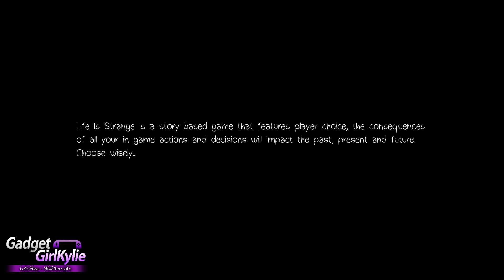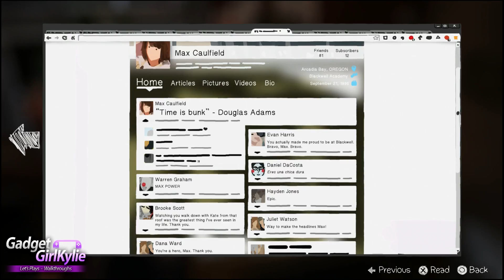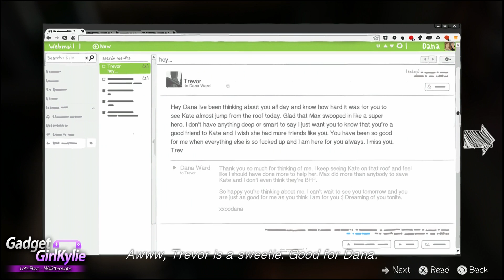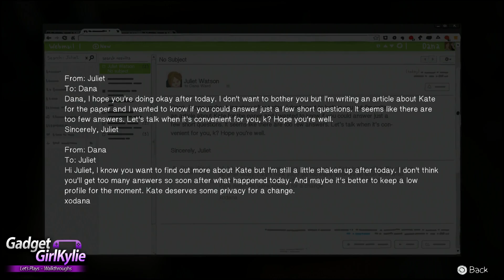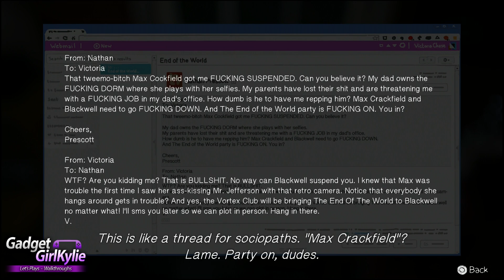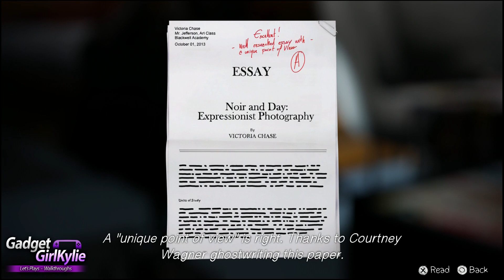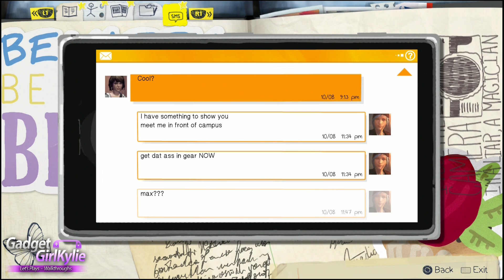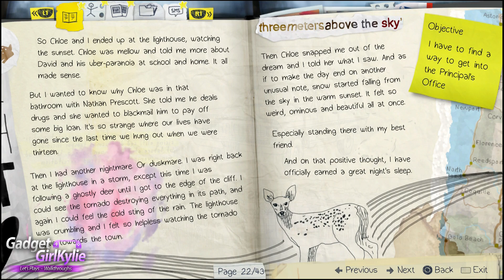SNEAKING OUT - Life Is Strange PS4 Episode 3 Chaos Theory Part 1 Let's Play Walkthrough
Welcome to my Life Is Strange Sony Playstation 4 (PS4) Let's Play / Walkthrough / Playthrough / Gameplay. In 1080P with commentary for stunning gameplay footage and high quality sound.

The Walkthrough will consist of the main story - Episode 1 Chrysalis, Episode 2 Out Of Time, Episode 3 Chaos Theory, Episode 4 Dark Room and Episode 5 Polarized. Each episode comes out on a monthly basis and I will be covering them ALL in this walkthrough.

This game has puzzles and due to this edits will of been made. I will show mistakes to show my learning process.

I do let's plays / walkthroughs / playthroughs / gameplay on my channel. I cover the PS3, PS VITA, PS4, Nintendo WII U and Nintendo 3DS.

All those things really go a long way to helping my channel grow. Go

Game Information;
Publisher: Square Enix
Director(s) Raoul Barbet, Michel Koch
Producer: Luc Baghadoust
Designer(s) Baptiste Moisan, Sebastien Judit, Sebastien Gaillard
Artist: Amaury Balandier
Writer: Christian Divine
Composer: Jonathan Morali
Engine: Unreal Engine 3
Platform(s) Microsoft Windows, PlayStation 4, PlayStation 3, Xbox One, Xbox 360
Genre: Graphic adventure
Mode: Single-player

Life Is Strange is a graphic adventure, played from a third-person view. Introducing the mechanic of rewinding time allows the player to go back and redo any action other than what is done past a checkpoint (however long a checkpoint lasts). Outfitted with a polarity system, the choices made will alter and affect the story through short or long-term consequences. Dontnod creative director Jean-Maxime Moris added however that "for each one of your choices that you make there's no definite answer. Something good in the short-term might turn out worse later". Whenever a course of action poses an influence to the story, a butterfly symbol comes into view. All accessible possibilities are itemised at the end of each episode. Dialogue exchanges can be rewound while branching options are used for conversation. Once an event is reset, the details provided earlier are permitted to avail themselves in the future. Items that are collected before time traveling will be kept in the inventory after the fact. The player can also examine and interact with objects indicated by a display of hand drawn icons, which enables puzzle solving. Easter eggs are present in all the levels of the game to accommodate its exploratory traits.

Video Features;
Episode 3 Chaos Theory 1/6
Review / Thoughts / Impressions

Duration - 2:05
Artist - Huma-Huma